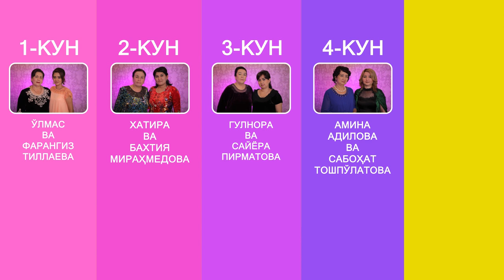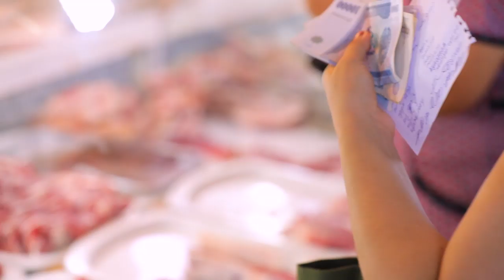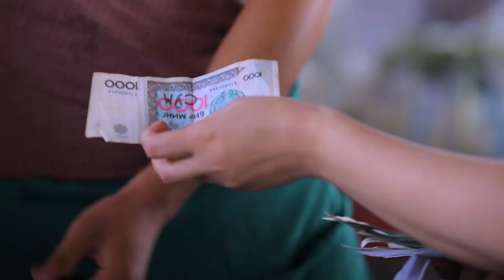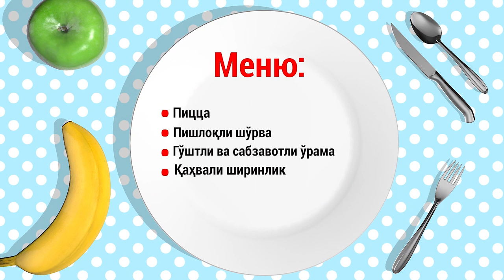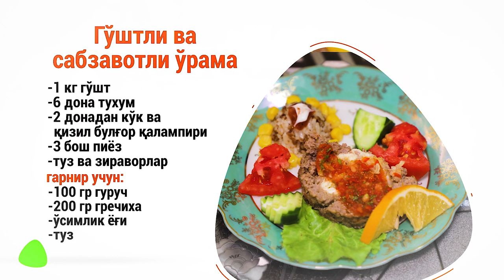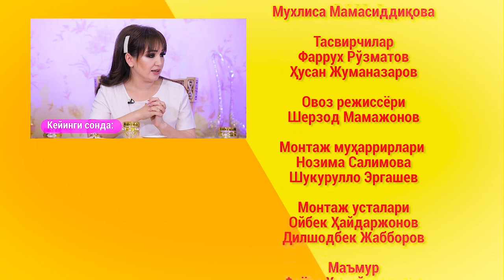Mening qaynonam general (20 mavsum) 3-son | Менинг кайнонам генерал (20 мавсум) 3-сон